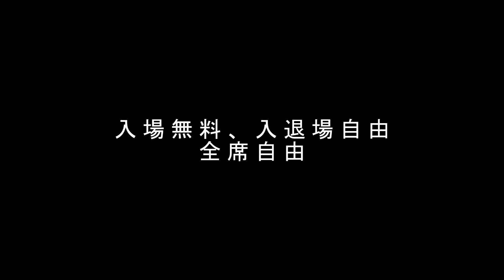【Free piano live 栗橋文化会館】2016/10/10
栗橋文化会館　音楽室
Kurihashi culture center
Kuki-city Saitama Japan

～演目～
-Program-

-第1部-

グリーグ
E.Grieg
　抒情小曲集Op.12
　Lyric Pieces Op.12
　　-1アリエッタ  Arietta
　　-2ワルツ  Waltz
　　-3夜警の歌  Watchman's song
　　-4妖精の踊り Fairy dance
　　-5民謡  Popular melody
　　-6ノルウェーの旋律 Norwegian melody
　　-7アルバムリーフ Album leaf
　　-8祖国の歌 National song
ショパン
　2つのノクターン　Op.55
グリーグ
　抒情小曲集Op.38
    Lyric Pieces Op.38
　　-1、子守唄 Berceuse
　　-2、民謡 Popular melody
　　-3、メロディ Melody
　　-4、ハリング Halling
　　-5、スプリングダンス Springdans
　　-6、哀歌 Elegie
　　-7、ワルツ Waltz
　　-8、カノン Kanon

-第2部-

田邉小礫
　『ある小さな旋律』より
　　・茜桜
　　・冬の窓辺で
　　・こころ
　　・夜想曲
カプースチン
　『8つの演奏家用エチュードOp.40』より
    8 concert etudes Op.40
　　-1、前奏曲 Prelude
　　-2、夢 Reverie
　　-3、トッカティーナ Toccatina
　　-7、間奏曲 Intermezzo

昆一成の、Game play動画や自然菜園、ビデオブログなどはこちらから
K3チャンネル（Youtube）